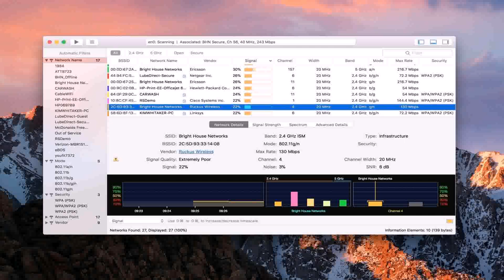Indian Home Exterior Paint Color Ideas